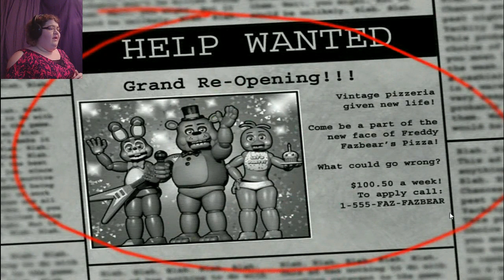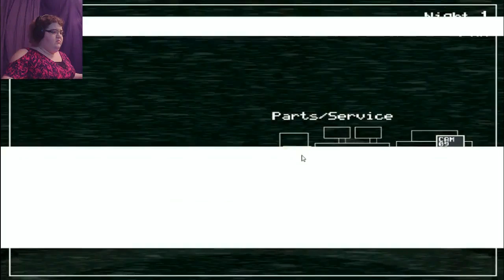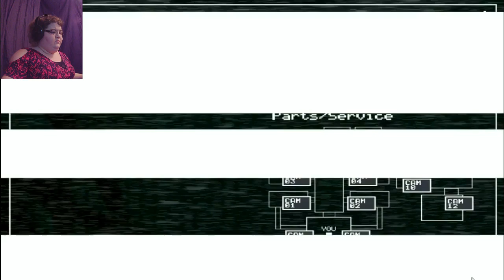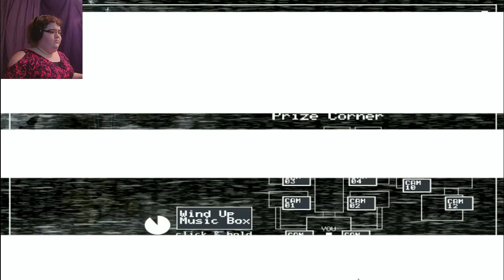STUPID BALLOON BOY: Five Nights at Freddy's 2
I hate his stupid little laugh even.